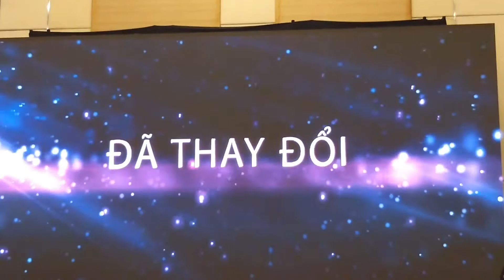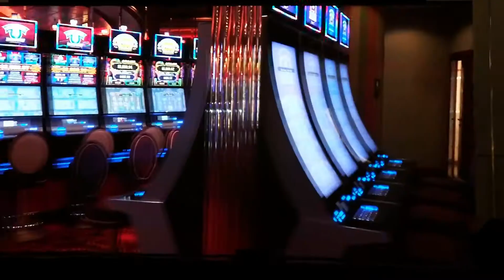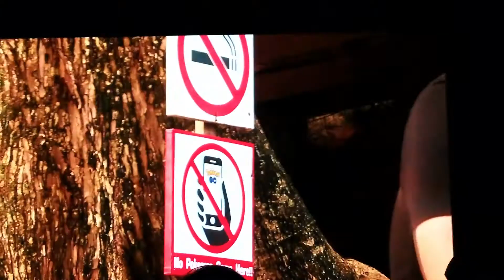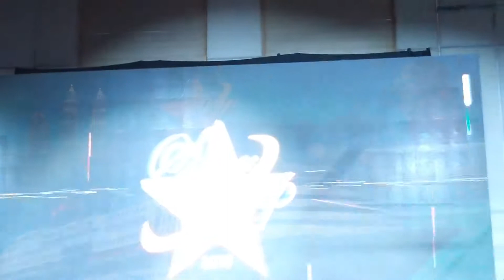NƠI HỘI TỤ SAO - STAR TRIP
Youtube channel:Du Lịch-Phượt Nếu các bạn thích video đừng tiếc gì để lại 1 like và 1 đăng ký để ủng hộ kênh mình ngày càng phát triển hơn,mình sẽ có thêm động lực làm ra nhiều video giải trí những điều mới lạ,thú vị và các kỹ năng trong cuộc sống